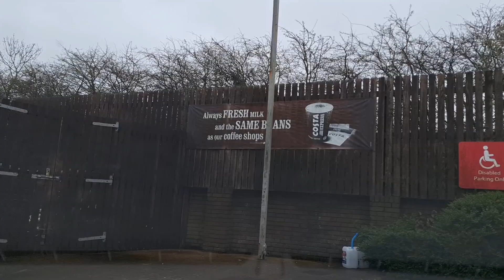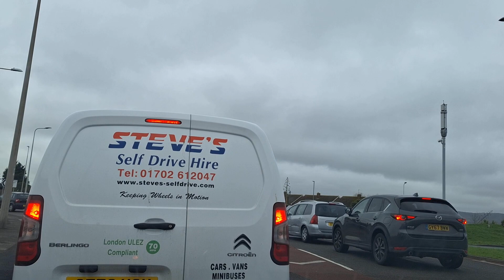Golden Jubilee Way 4 | VLOG 1742 | 25.02.24 | Polegate | East Sussex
VIDEO EDITOR

CAMERA

30 FPS

COMPUTER

eMMC 64GB
4GB DDR3 L Memory
64-bit operating system, x64-based processor

OPERATING SYSTEM

Windows 10
22H2
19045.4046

EXTERNAL MEMORIES

EXTERNAL MONITOR

TRAVELLING TYPEWRITER

3D TEXT GENERATOR

Script: AMAZING-3D-LOGO
Font: IMPACT

ATTRIBUTION

MUSIC

YOUTUBE STUDIO
SEP 2023
00:00:44 | “Horror Bass Choir” | John Patitucci
00:02:44 | “Moonlight Heartbreak Bass Choir” | John Patitucci
00:06:10 | “Minor Lament for Solo Bass” | John Patitucci
00:09:47 | “Point - Counterpoint” | John Patitucci
00:11:50 | “Lyric Melody for Solo Bass” | John Patitucci